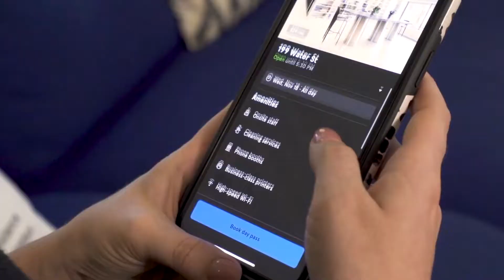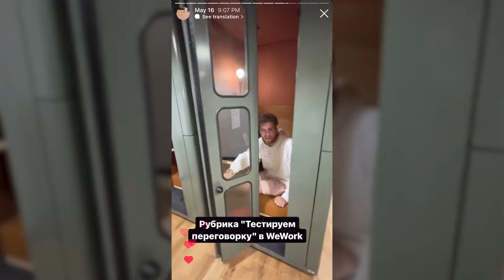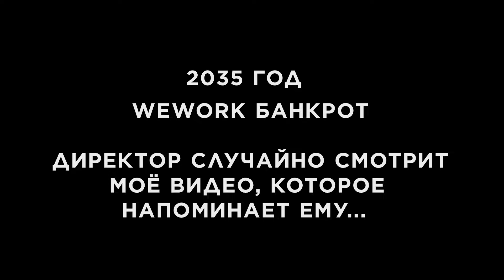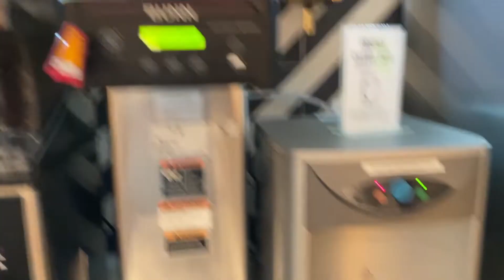WeWork - обзор на коворкинг в США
Обзор на американский коворкинг WeWork. Wework это просто рай для фрилансеров. В этом видео я расскажу про самый популярное место для работы в США прямо из солнечного Майами.